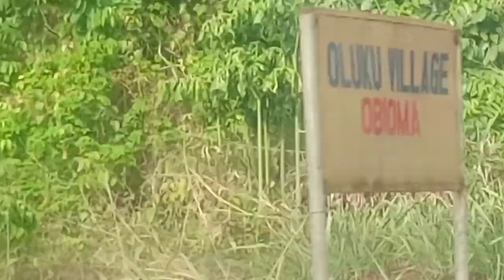Nigerian road, Onitsha to Oji, Udi and Ninth Mile